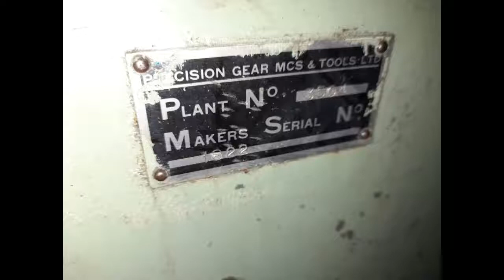UNIVERSAL MATRIX MODEL 47 THREAD GRINDER FOR SALE MADE IN ENGLAND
Please WhatsApp Mr Dalbir Singh Or

Machine Id: 1326
Serial No: 1822
Model: 47 type 1
Asking Price: onrequest
Make: Matrix
Country: England
Year: 1985
Weight: 0.0
Dimensions:
Location: Mumbai warehouse, India
Power:
Category: Thread / Worm Grinders
Type of Machine: Heavy Duty Universal Thread Grinder

Specification
Used heavy duty thread/worm Grinder,Maximum Diameter 355,

1066 mm between Centres.totally enclosed machine guarding.

Hydraulic Power pack for automatic infeed.Diamond wheel dresser unit B00810.

Full set speed feed change gears ,wheel adapters, workhead and t

Maximum Diameter Admitted 355mm

Maximum length admitted between centres 1066mm

Maximum length groud at one setting 1016mm

Maximum Helix angle right or left 45

Maximum pitch correction lengthend or shortend in one setting 0.1mm

Pitch range 0.4mm to 305 mm ( 60TPI to 12 inch lead)

Speed of Cross Slide Traverse: Maximum 300/min, Minimum 12/min

Maximum Capacity of collets for live spindle work 38mm

Work head speed range 0.42 to 62 RPM 9 21 off speeds), Workhead return speeds 100RPM

Workhead Motor 0.75KW , Wheelhead Motor for Grinding & Dressing 4.5/2.25 KW